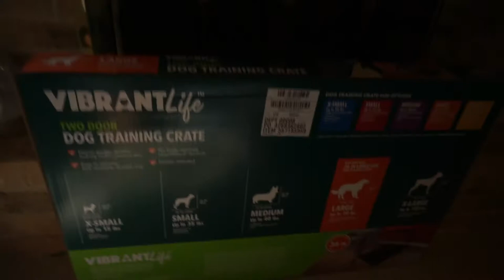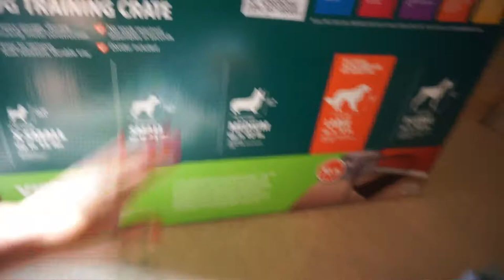VLOG: DECORATING THE TREE, SKINCARE, MUKBANG + STORYTIME | MARISA RAMIREZ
Helllooooooooo, welcome back, and this time to a V L O G ! I'm really happy and excited to start vlogging here on my channel!
on todays vlog, I have a lot going on, I'll be decorating our tree, skincare, and a little mukbang action + a storytime about how me and my boo started dating!

OUTFITS:
nastgal grey lounge set:  grey ribbed lounge wear set
i couldnt find it on their website sorry you guys!